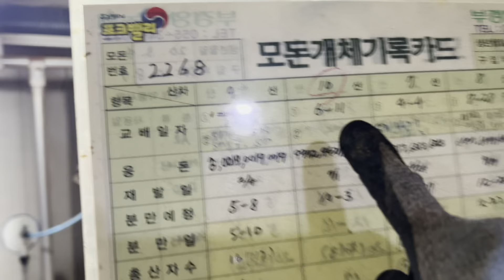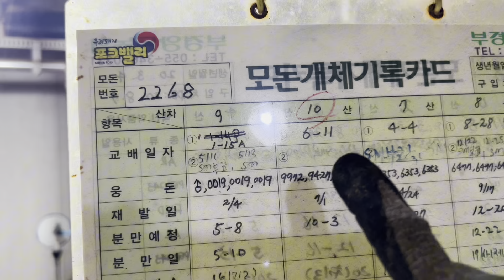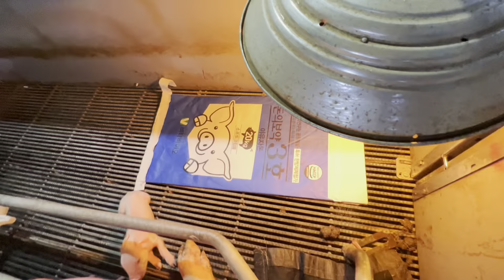PIG FARMING IN SOUTH KOREA🇰🇷분만사🐷PART-2🐖KOREA VLOG#suimohrai